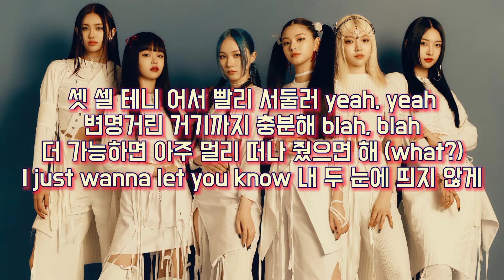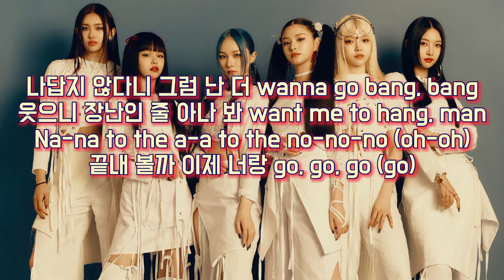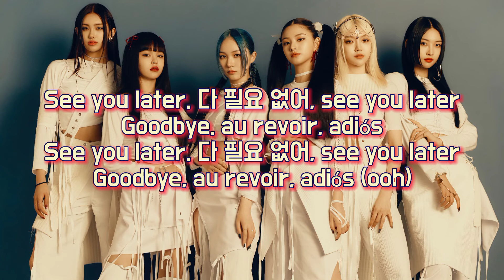EVERGLOW (에버글로우) Adios - _Lyrics By SLC